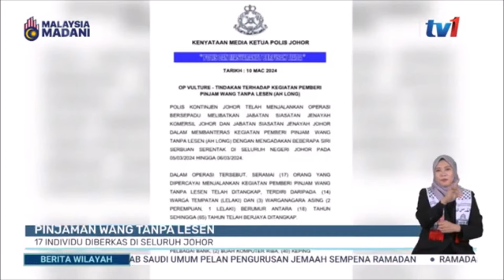11 MAC 2024 BERITA WILAYAH - LANGSUNG DARI WILAYAH SELATAN